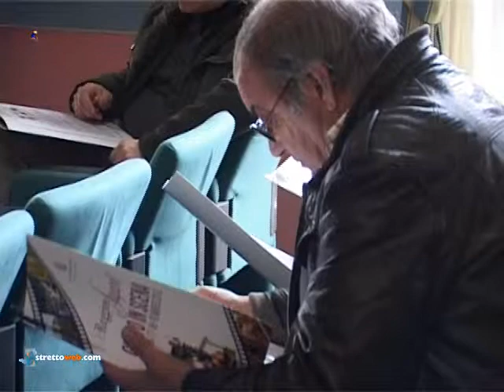Reggio, la Provincia presenta Gusto in Scena - Int. Ass. Giannetta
Nuova importante vetrina per le tipicità del territorio reggino. Questa volta le aziende dello Stretto partiranno alla volta di Venezia per prendere parte alla manifestazione Gusto in Scena. La presentazione dell'iniziativa, questa mattina a palazzo storico della Provincia con l'assessore alle attività produttive, Giannetta